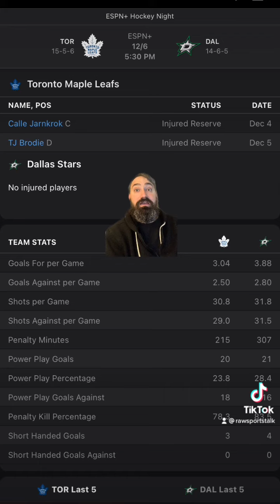Dallas Stars VS Toronto Maple Leafs 12/6/22 FREE NHL Sports Betting Info & My Pick/Prediction